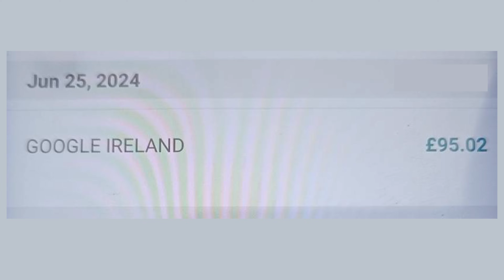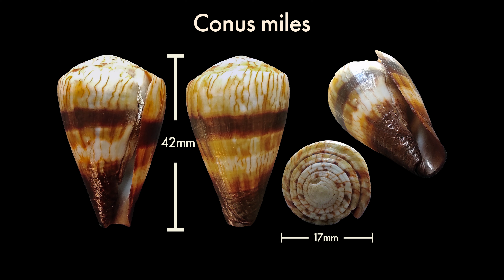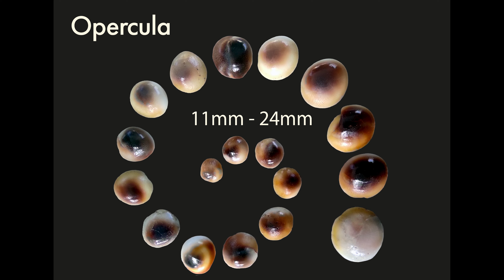How Much Money Does YouTube Pay Us? 💰 | Video Podcast Ep376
In this video podcast we reveal how much money we make from YouTube.  And we share the secret of our favourite ever anchorage.

💬 If you enjoy our work and you have any comments or questions, continue the chat on DISCORD. Join our club of followers (it's FREE) and let us know what you think! Or become a VIP and get private access to us on any topic you like

00:00 How much money do we make from YouTube?
22:30 Our favourite anchorage: Gili Asahan
30:16 Endorsements and support

⛵ OUR SAILBOAT
SY Esper is a 1989 Oyster435 cutter-rigged ketch

🗺️ LOCATION
Pulau Bawean, Indonesia - 5°43'50.4"S 112°39'53.4"E
Gili Asahan, Indonesia - 8°44'42.5"S 115°53'11.6"E

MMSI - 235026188